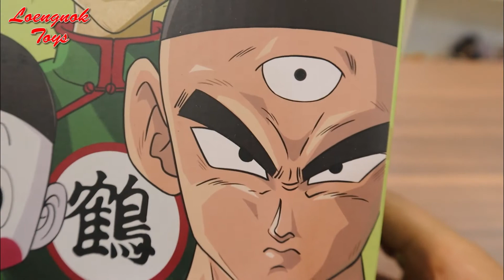Unboxing & Review งานหายาก สำนักกระเรียน YZ Studio